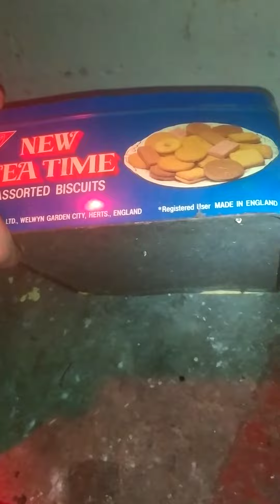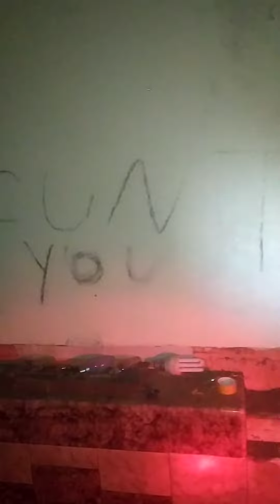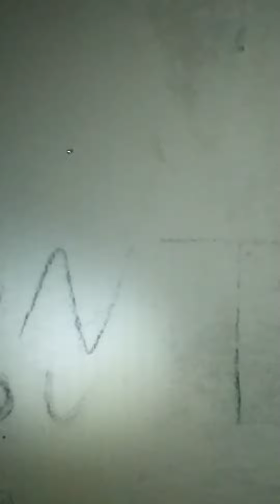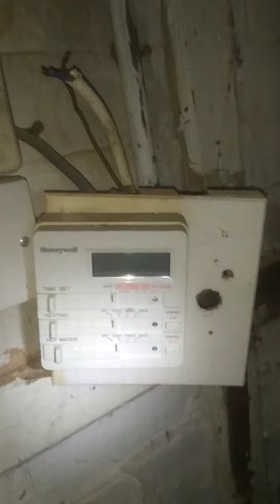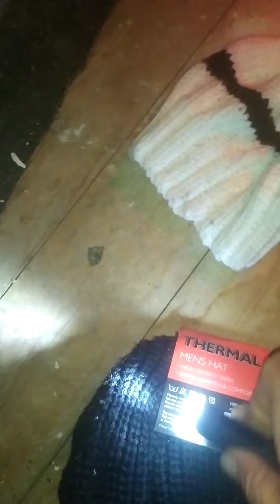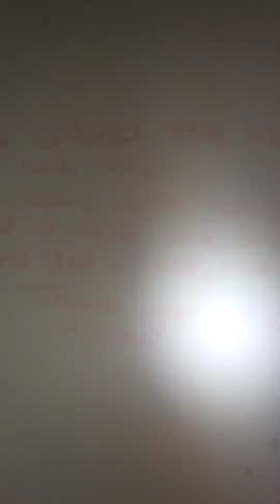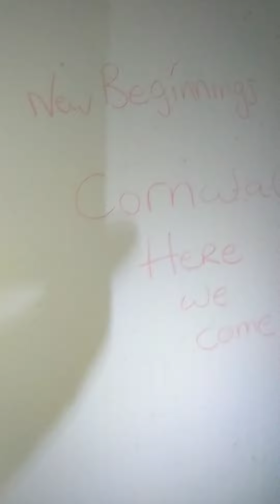Exploring an abondoned house in Norwich